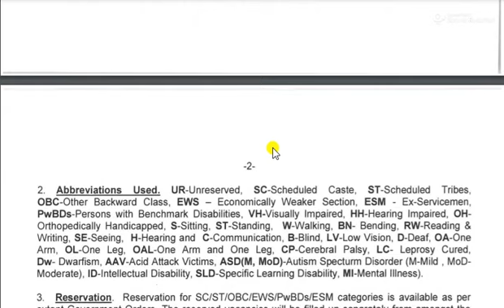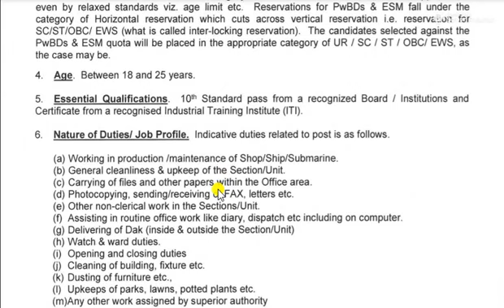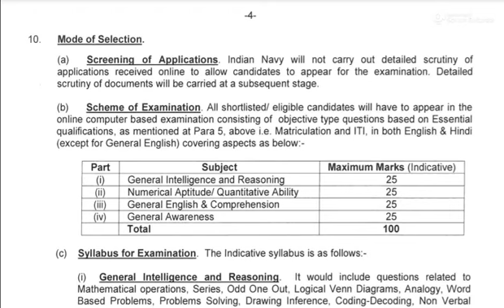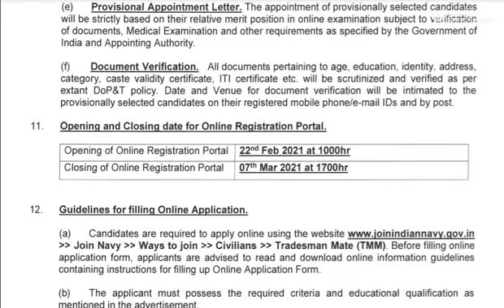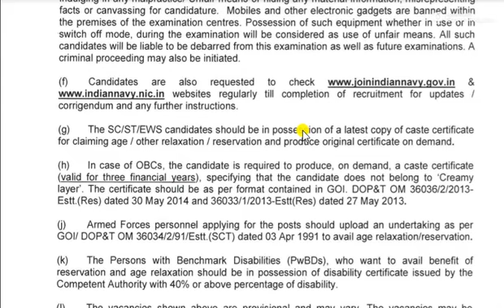indian navy recruitment 2021 || indian navy tradesman online form 2020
Unacademy presents some exciting new FREE Test Series for SSC aspirants, this February.
Enroll in the Test Series to win the following Exciting Rewards:

Rank 1 - FREE SSC Plus Subscription for 1 month
Rank 2 - Rs. 2,000 Amazon Vouchers
Rank 3 - Rs. 1,000 Amazon Vouchers

Unacademy Subscription Benefits:
1. Learn from your favorite teacher
2. Dedicated doubt clearing sessions
3. One Subscription, Unlimited Access
4. Real-time interaction with Teachers
5. You can ask doubts in the live class
6. Download the videos & watch offline